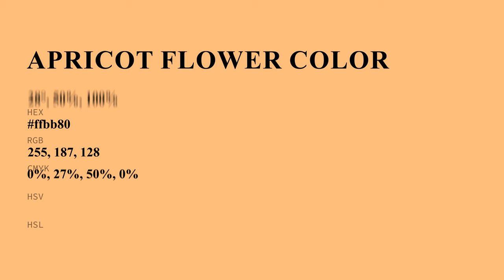Apricot Flower color ffbb80 hex Cool Orange color ffbb80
What color is Apricot Flower ? ffbb80 hex, Cool Orange color ffbb80

Hex ffbb80 Color Code is also known as Apricot Flower color

Hex ffbb80 Color code in RGB color code model is created after adding 100% red color, 73.33% green color and 50.2% blue color.
Hex ffbb80 Color code in CMYK color (process color) code model is generated after subtraction of 0% cyan, 27% magenta, 5% yellow, 0% black.